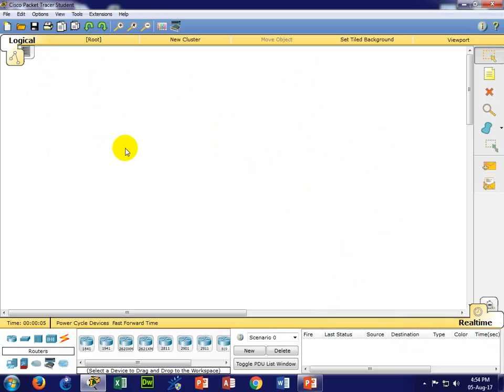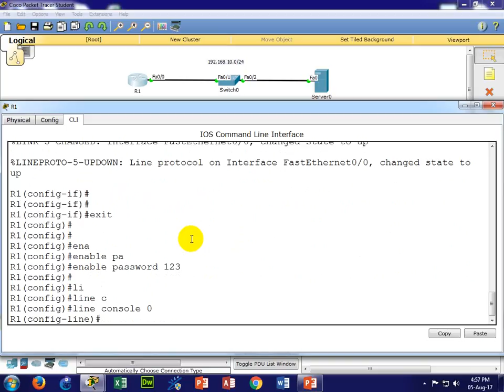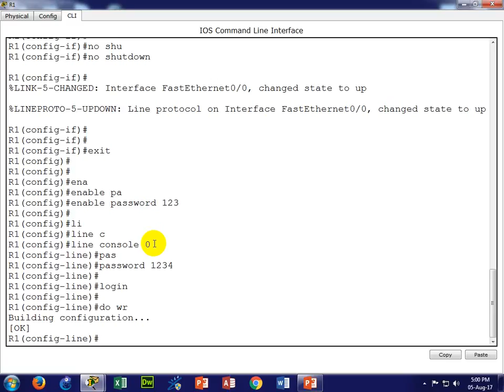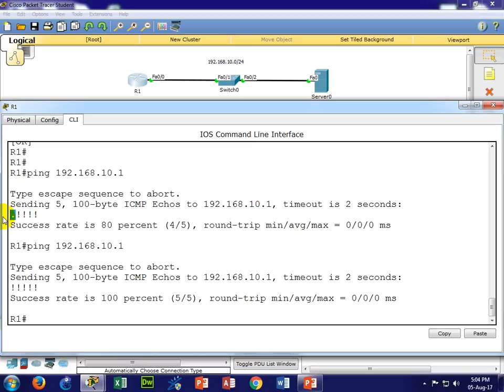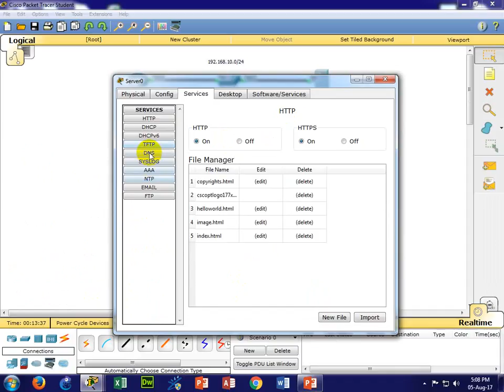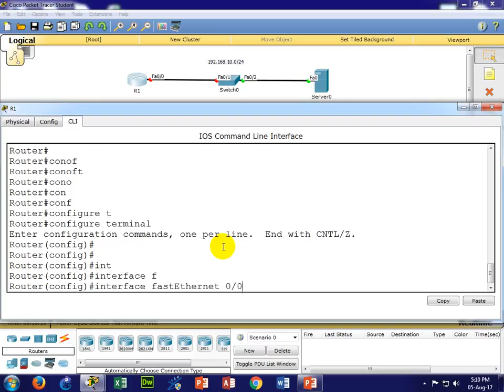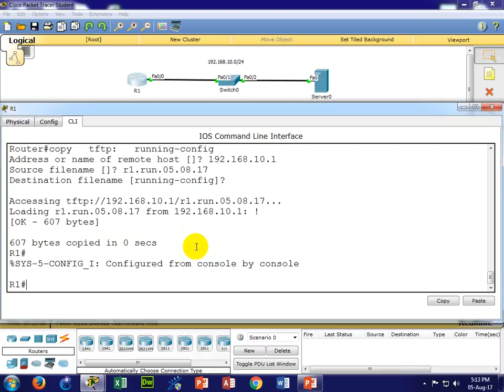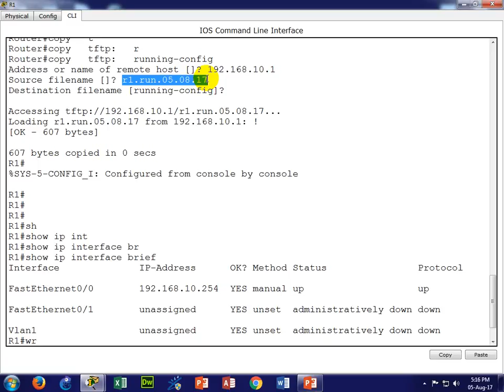SSH 05.08.2017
New horizon's CCNA